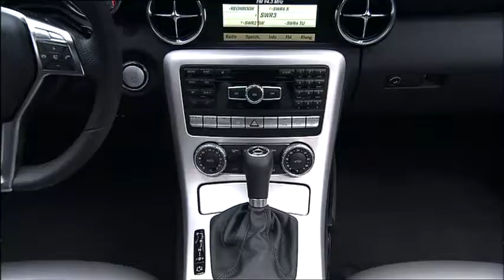Mercedes-Benz SLK Roadster 2012 Promo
The new Mercedes-Benz SLK Roadster: Passion meets efficiency

Stuttgart -- With the completely newly developed SLK, one of the most exciting and successful sports cars ever built is entering its third generation. The new roadster uncompromisingly takes driving pleasure and open-air enjoyment to a new level. It blends light-footed sportiness with stylish comfort, a striking sports-car design with total suitability for everyday use, top performance with exemplary ecology. What's more, the SLK is proud to present the world premiere of the panoramic vario-roof with MAGIC SKY CONTROL, which switches to light or dark at the touch of a button. Exemplary efficiency and sporty flair come courtesy of powerful new 4- and 6-cylinder engines featuring the standard-specification ECO start/stop function. With their superb levels of performance they are up to 25 percent more economical than their predecessors. And a unique set of safety equipment bestows role-model status on the SLK in this segment. With its wealth of technical innovations the SLK is once again the benchmark in its class.